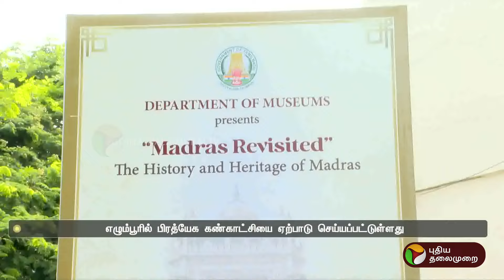சென்னை தினம்… எழும்பூர் அருங்காட்சியகத்தில் பிரத்யேக கண்காட்சி | Egmore | Madras Day | PTT